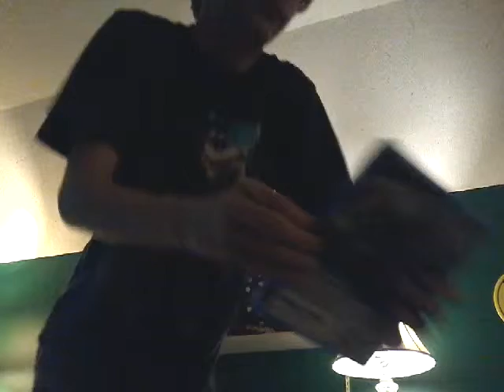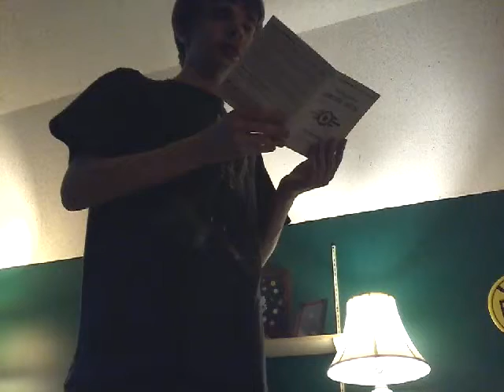Fallout 4 Unboxing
My apologies for my stomach rumbling towards the end I just got done eating right before I started recording and it was digesting the food and yes it does do that all the time in case if any of you are curious